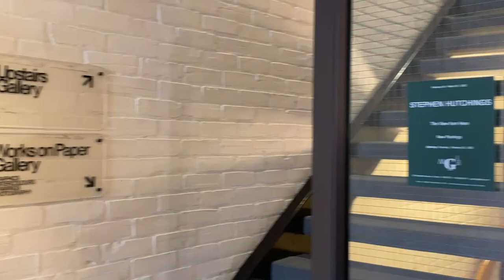STEPHEN HUTCHINGS, "The View from Here", February 26 — March 26, 2022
Video walk-through

STEPHEN HUTCHINGS
"The View from Here"
New Paintings
Mira Godard Gallery